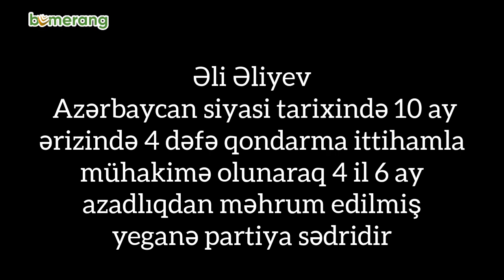Əli Əliyevdən ironiya ilə niyə həbs edilmədiyini soruşan Kəramət görəsən bu gün nə düşünür ?